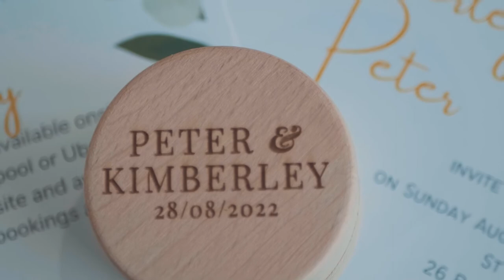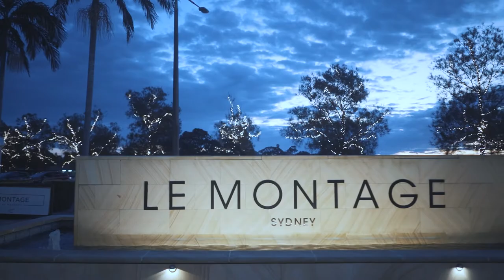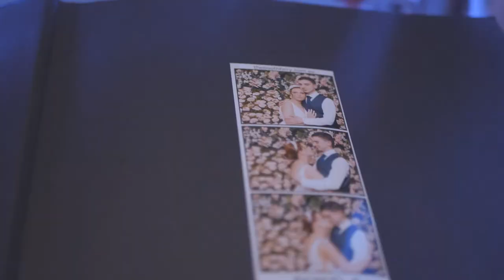Peter & Kim | Le Montage Wedding Video/Cinematography Sydney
Peter & Kim

Ceremony: Greek Orthodox Church Burwood
Location: The Rocks/Observatory Hill
Reception: Le Montage